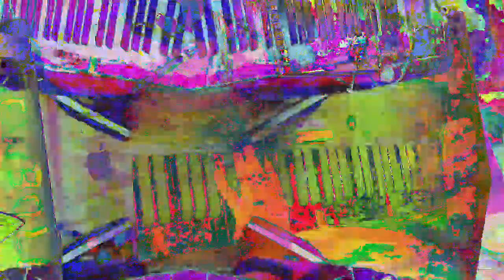[EPILEPSY WARNING] Movie 23 02 07 12h16m17s *Photosensitivity Warning*